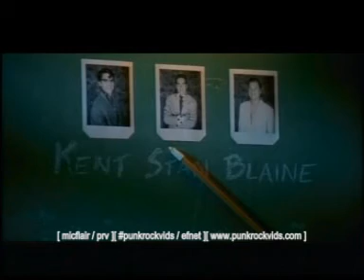reel big fish she has a girlfriend now